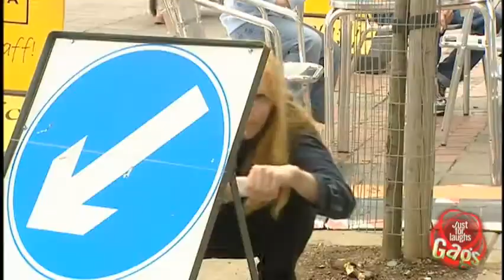Clumsy Box Pranks